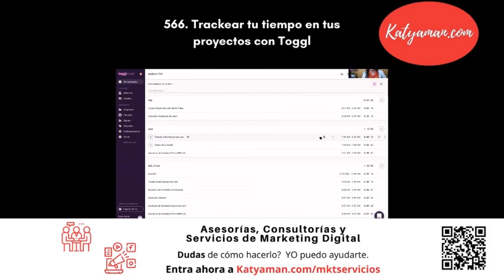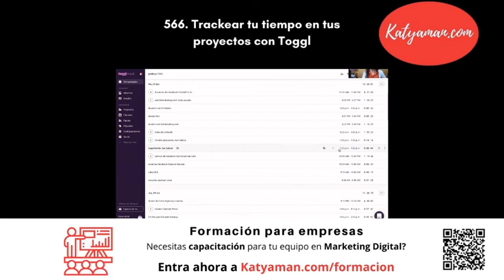566. Trackear tu tiempo en tus proyectos con Toggl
¿A veces te pasa que terminas el día y no sabes en que se te fue el tiempo? Pues hoy revisamos una herramienta que te va a permitir traquear el tiempo que utilizas en tus proyectos.